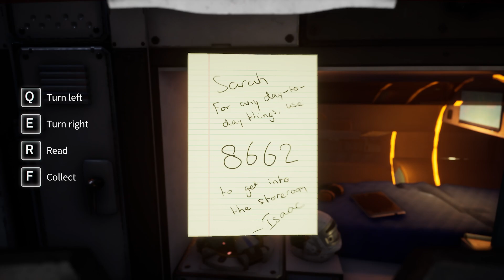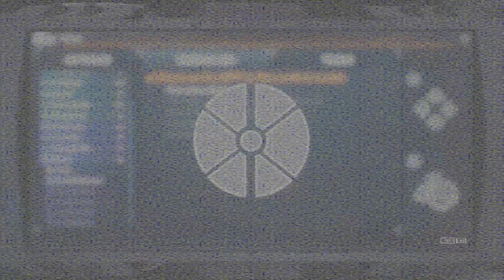Nothing Gets Past Them... 3xcept Us... 3ventually // 3pisode 10 // Deliver Us The Moon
Watch a live-long gamer's adventure as a lone astronaut sent to the moon on a critical mission to save humanity from extinction. This Sci-Fi thriller is set in an apocalyptic near future, where Earth's natural resources are depleted.

🤔 NEW HERE? 🤔

Hi, I'm Chris and I've been a Gamer since..., well for a long time. I've played, for example, "The Curse of Monkey Island" [on PC] or "Star Wars: KOTOR" [on the first XBox ... I still got that Thing somewhere...] when they first released.
I enjoy a lot of different Gaming Genres and some of my favorite Games of all time are "Subnautica", "The Witcher 3", "RDR2" but also the likes of "Rimworld", "Disco Elysium" or "Frostpunk" so it's hard to break down to a few genres but overall I would say: great story based RPG's, Squad Based Strategy or Rogue-Likes/-Lites with a lot of replayability.